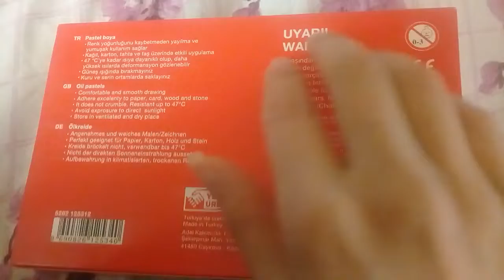ASMR-TAPPING FOR INSOMNIA-NO TALKING